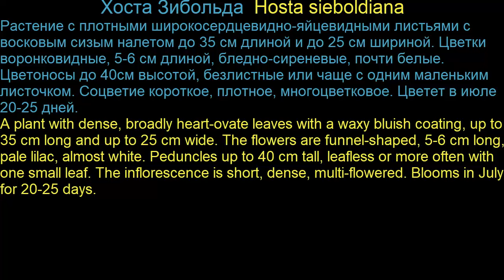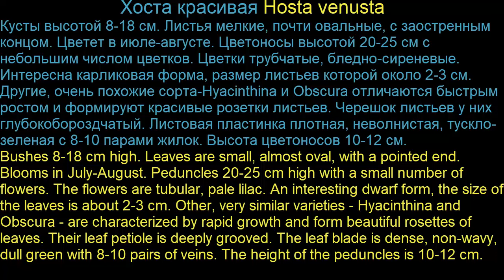Garden flowers214 Декоративные растения